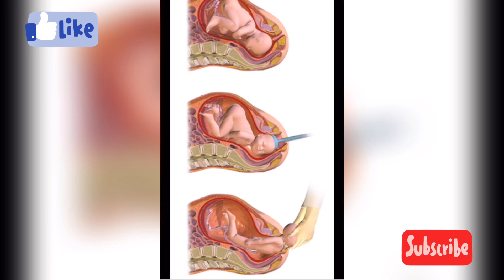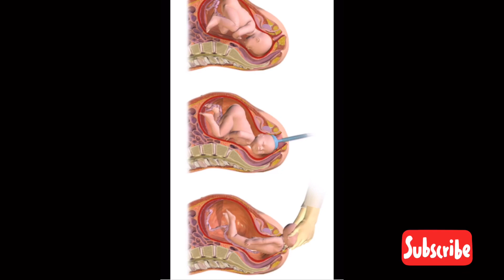Calaamadaha foosha saxda eh